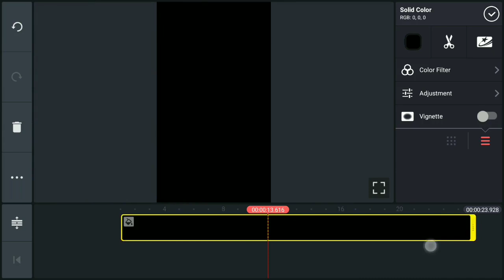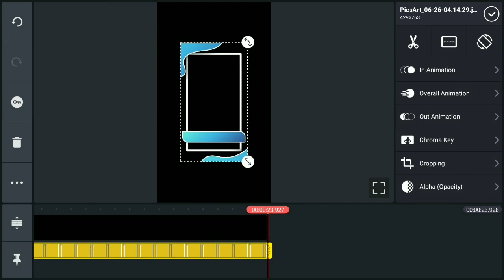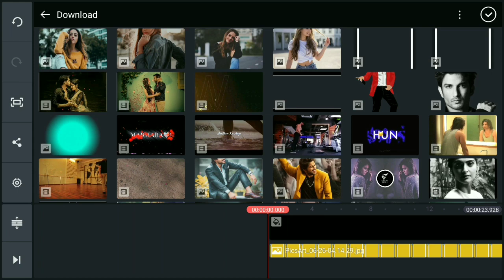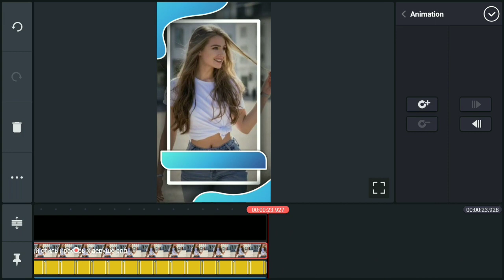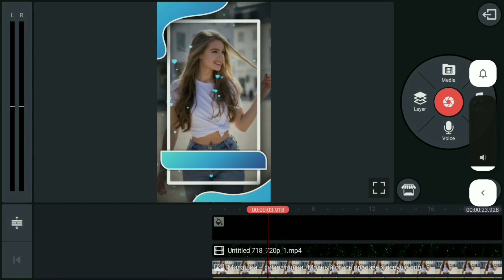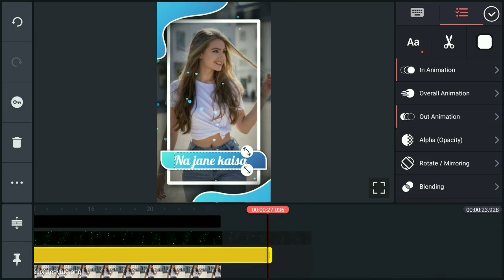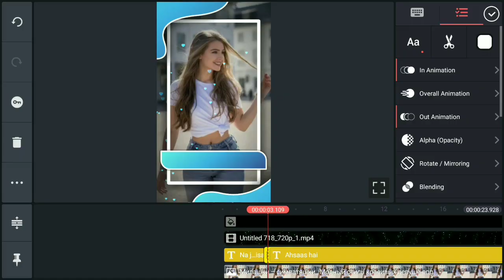🔥 Full screen WhatsApp Status | Romantic WhatsApp Status | New WhatsApp Status | Lyrical Status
Trending WhatsApp status Avee player template download Kinemaster editing tutorial
Status Video's Romantic WhatsApp Status, Cute WhatsApp Status Videos, Love
WhatsApp Videos, Heartbroken WhatsApp Video Status, Heart Touching WhatsApp
Status, Emotional WhatsApp Status, Sad shayari... Tags: sad satus, romantic status, old
status, new status, love songs, love status 2020, new status 2020, sad songs, romance
song, romantic song status, whatsapp videos clips, short videos clips for whatsapp,
bollywood songs status, some whatsapp clips, whatsapp status new, whatsapp old
videos, whatsapp old songs, whatsapp new status, whatsapp videos new, latest
videos, hatsapp video hd, whatsapp status songs, whatsapp status love, whatsapp
status tamil, whatsapp status video hindi, whatsapp video funny. whatsapp video hd,
whatsapp video 2020, whatsapp video call, whatsapp video new, whatsapp old video,
whatsapp songs, whatsapp love songs, whatsaapcomedy, whatsapp comedyvideos,
whatsaap comedy hd, whatsaap comedy status, what sapp comedy video hd, whatsapp
video hindi, whatsaap comedy scenes, whatsapp comedy songs, whatsapp romantic
video, whatsapp romantic status video, whatsapp romantic song, whatsapp romantic,
whatsapp romantic song video, whatsapp romantic scene, whatsapp romantic status
video hindi, whatsapp sad status video, what sapp sad status, whatsapp sad video,
whatsapp sad song, whatsapp sad status in hindi, whatsapp sad love story, whatsapp
sad dp, whatsapp sad chat, whatsapp sad story, whatsapp emotional videos, whatsapp
emotional status, whatsapp emoji, whatsapp emotional chat, whatsapp ermoji video,
whatsapp emoji songs, hindi latest status, whatsapp status, whatsapp video, cute
love for whatsapp status whatsapp sad status video, whatsapp love status video,
whatsapp emotional status, whatsapp latest status, whatsapp love status, whatsapp
love video, whatsapp sad status, whatsapp sad video, whatsapp song, whatsapp latest
status vide, whatsapp song, status of the whatsapp, some whatsapp status, whatsup,
whatsapp dp, love status, sad status, old status, emotional status, top whatsapp status,
new status for whatsapp, beautiful whatsapp status, what sapp status, whatsapp old
status, video clips for whatsapp, short video clips,
whatsapp status clips,
some clips,
videos for what sapp lovers zone love status,
sad status,
romantic status,
old status, new status,
love songs,
Feel The Music Status,
Feel The Song Status,
Lifeline Status,
Love Game "MR RAKU"